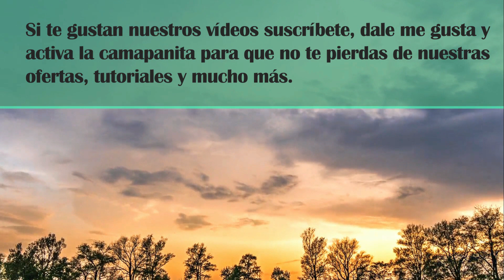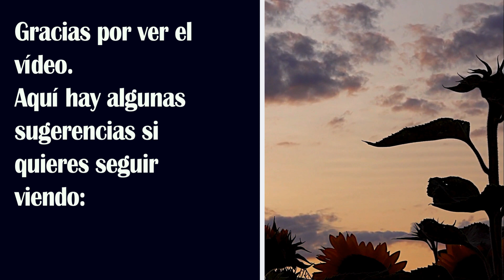LOTES DE VENTA FINANCIADO POR EL DUENO